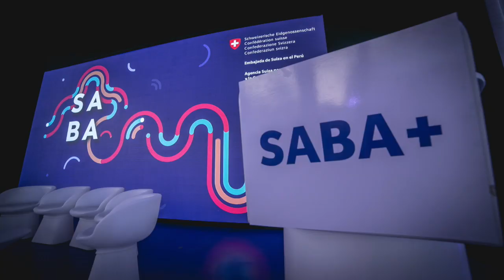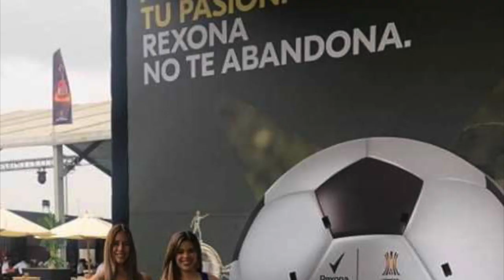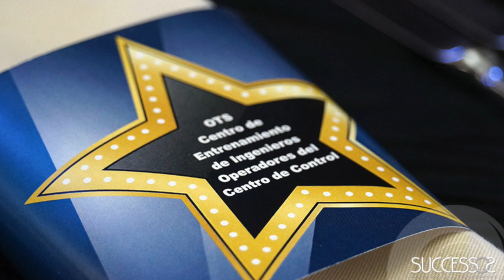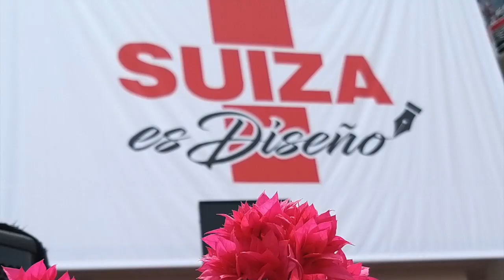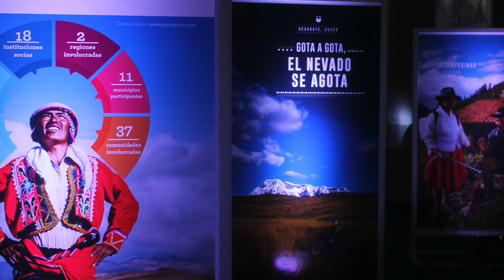SUCCESSOS, 30 AÑOS INSPIRANDO A LAS PERSONAS CON COMUNICACIÓN DIRECTA